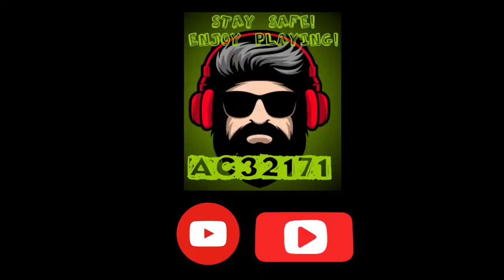Volley Mista vs Fair Play - Second Set